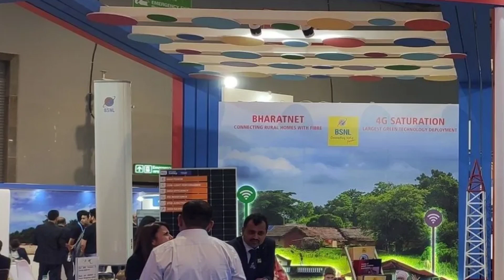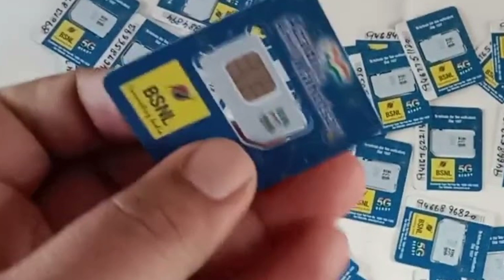Support BSNL 5G Sim | New Song | BSNL New Sim Card | BSNL Sim Port ‎@bsnlsocialmedia3450